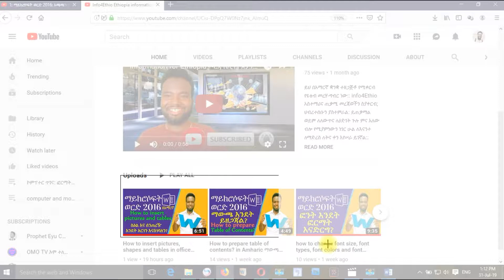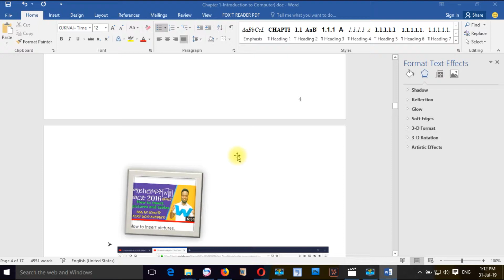8: How to insert screenshot in a document office word 2016: computer application in Amharic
information in Tigrigna:
Education in Amharic afaan oromo:
driving licens in Amharic Afaan oromo:
Ethiopian food recipes in Amharic Afaan Oromo:
Medicine in Amharic Afaan Oromo:
Technology in Amharic Afaan Oromo:

Computer Science in Amharic in Afaan Oromo in Tigrigna:
Fundamentals of Programming in Amharic in Afaan Oromo in Tigrigna:
Advanced Database System in Amharic in Afaan Oromo in Tigrigna:
Computer Security in Amharic in Afaan Oromo in Tigrigna:
Computer Networking in Amharic in Afaan Oromo in Tigrigna:
Computer Networking & Data Communication in Amharic in Afaan Oromo in Tigrigna:
Wireless Communication in Amharic in Afaan Oromo in Tigrigna:
Mobile Computing in Amharic in Afaan Oromo in Tigrigna:
Network and System Administration in Amharic in Afaan Oromo in Tigrigna:
Internet Programming in Amharic in Afaan Oromo in Tigrigna:
Multimedia System in Amharic in Afaan Oromo in Tigrigna:
Computer Graphics in Amharic in Afaan Oromo in Tigrigna:
Statistics in Amharic in Afaan Oromo in Tigrigna:
Telecom Technologies in Amharic in Afaan Oromo in Tigrigna:
Information Assurance and Security in Amharic in Afaan Oromo in Tigrigna:
Computer Maintenance in Amharic in Afaan Oromo in Tigrigna:
technology in Amharic in Afaan Oromo in Tigrigna:
Computer System in Amharic in Afaan Oromo in Tigrigna:
Computer hardware in Amharic in Afaan Oromo in Tigrigna:
Central processing unit (CPU) in Amharic in Afaan Oromo in Tigrigna:
Storage devices in Amharic in Afaan Oromo in Tigrigna:
Primary memory in Amharic in Afaan Oromo in Tigrigna:
Motherboard in Amharic in Afaan Oromo in Tigrigna:
Computer software in Amharic in Afaan Oromo in Tigrigna:
System software in Amharic in Afaan Oromo in Tigrigna:
Application software in Amharic in Afaan Oromo in Tigrigna:
Utility program in Amharic in Afaan Oromo in Tigrigna:
Network topology in Amharic in Afaan Oromo in Tigrigna:
The Internet in Amharic in Afaan Oromo in Tigrigna:
 Computer Viruses in Amharic in Afaan Oromo in Tigrigna:
Malware in Amharic in Afaan Oromo in Tigrigna:
Anti-virus in Amharic in Afaan Oromo in Tigrigna:
Windows Operating System in Amharic in Afaan Oromo in Tigrigna:
Logging into Your Computer in Amharic in Afaan Oromo in Tigrigna:
Windows control panel in Amharic in Afaan Oromo in Tigrigna:
File management in Amharic in Afaan Oromo in Tigrigna:
File names and extensions in Amharic in Afaan Oromo in Tigrigna:
Folder creation in Amharic in Afaan Oromo in Tigrigna:
Copying and moving files in Amharic in Afaan Oromo in Tigrigna:
Deleting files in Amharic in Afaan Oromo in Tigrigna:
Formatting in Amharic in Afaan Oromo in Tigrigna:
Paragraph Formatting in Amharic in Afaan Oromo in Tigrigna:
Page Formatting in Amharic in Afaan Oromo in Tigrigna:
Table of Contents in Amharic in Afaan Oromo in Tigrigna:
Header and Footer in Amharic in Afaan Oromo in Tigrigna:
Spelling and Grammar Checking in Amharic in Afaan Oromo in Tigrigna:
a file or the Clipboard in Amharic in Afaan Oromo in Tigrigna:
 Adding a Watermark in Amharic in Afaan Oromo in Tigrigna:
Equation in Amharic in Afaan Oromo in Tigrigna:
Printing in Amharic in Afaan Oromo in Tigrigna:
Editing Text in Print Preview in Amharic in Afaan Oromo in Tigrigna: